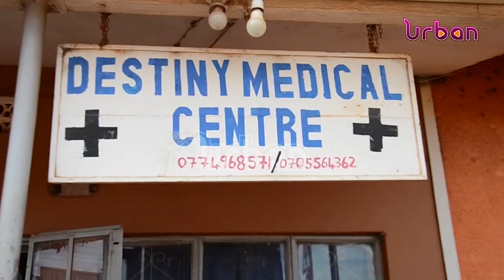Stray bullet hits two year old baby